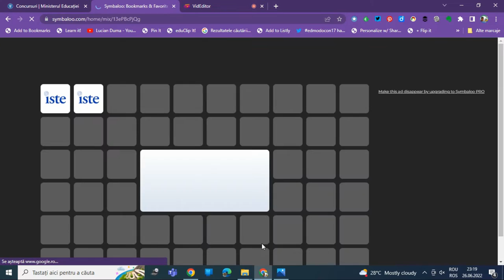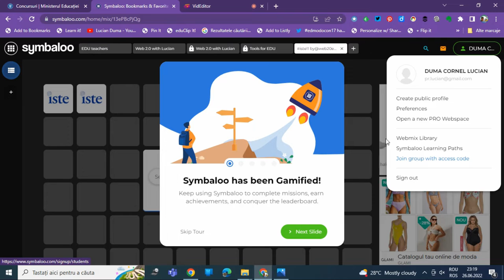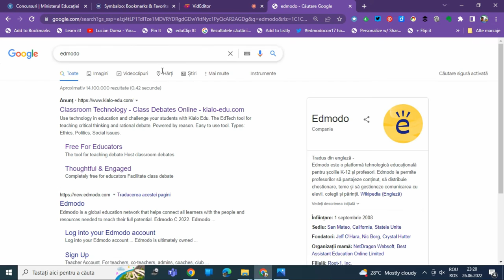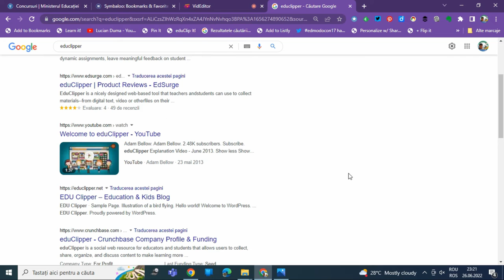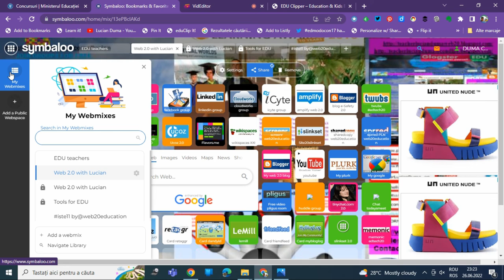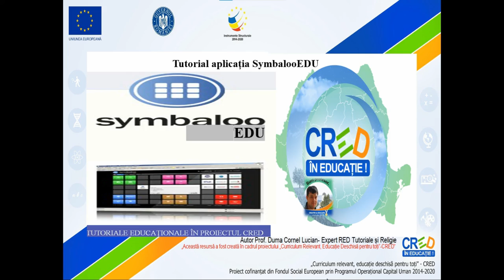Tutorial aplicația SymbalooEDU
Această resursă educațională deschisă de tip video este un tutorial/ghid care vine în sprijinul profesorilor sau elevilor care doresc să utilizeze aplicația SymbalooEDU pentru a-și construi webmix-uri, o colecție cu peste 50 de aplicații, instrumente, link-uri educaționale. Am prezentat setările aplicației, cum se adaugă  un instrument în webmix  și cum se creează un webmix.
În acest tutorial am prezentat facilitățile aplicației SymbalooEDU.